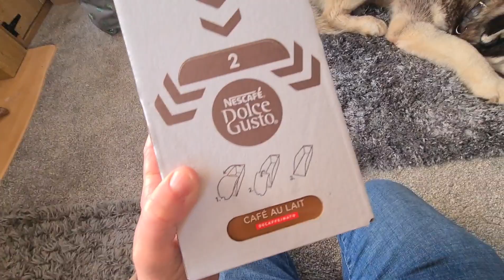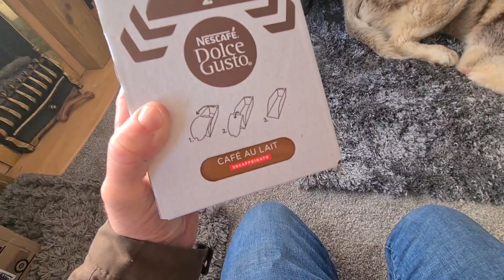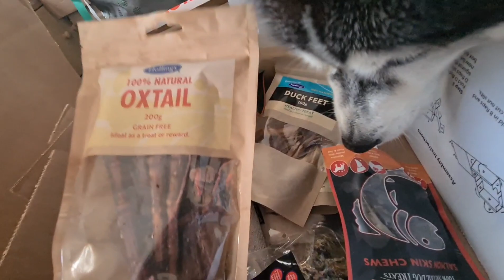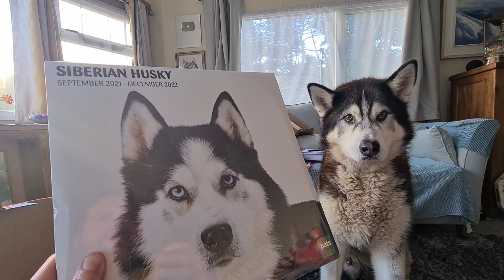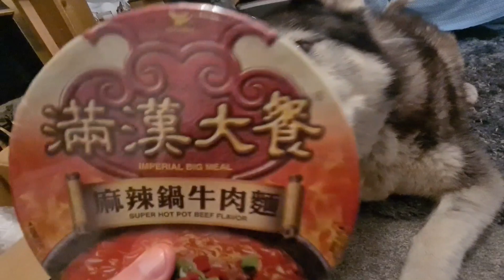Sherpa's unboxing, A very very Lucky Husky! part 2